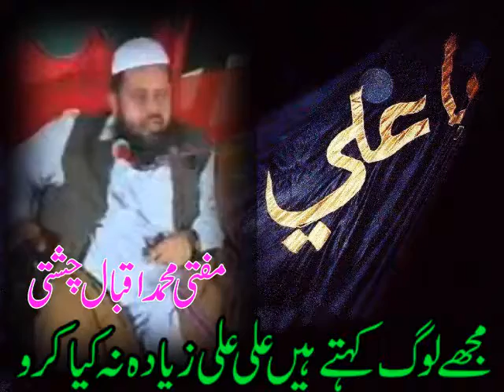"..Hazrat Imam Mola Ali as Ki Shan Pak - Muhammad Adnan Ali.."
"..Y o u t u b e link: Muhammad Adnan Ali.."